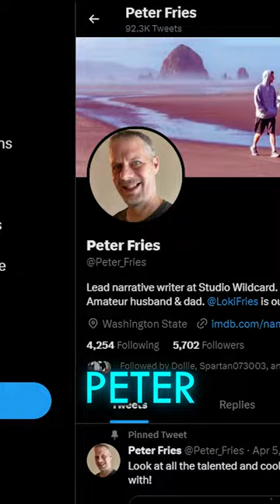Who Wrote The Story of ARK?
Have you ever wanted to know who wrote ARKs story? Marc Soskin was one of the people behind the scenes who crafted what we know today!

-- Music & Remix --
Gareth Coker

-- Top Patrons --
Andy Schworer
Chris
Nightslasher
Parker Sather
SplntrdReality
White Cloak

ARK Story writer, Studio Wildcard Lore ARK, Who wrote arks story?